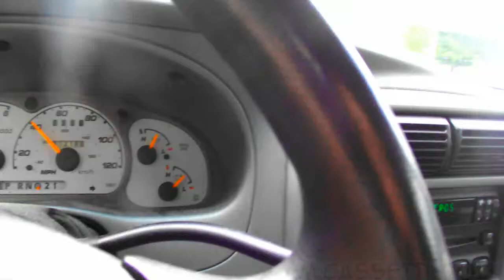"Sunset to Sunset" CAR CAM Original Music and Video by Reel Wild Planet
"That Other Sunset" Music and Video by M. Cassetti ~2013